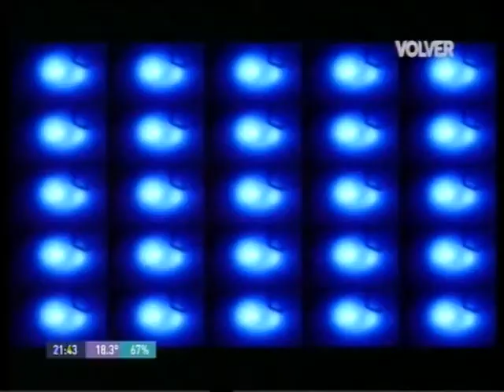El Palacio de la Risa - Invitados: Carlos Calvo y Guillermo Andino